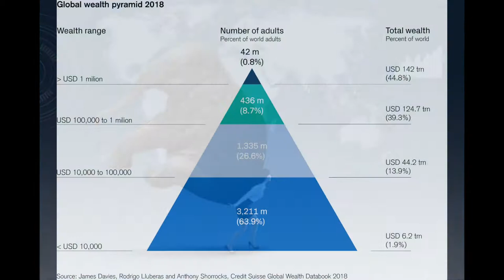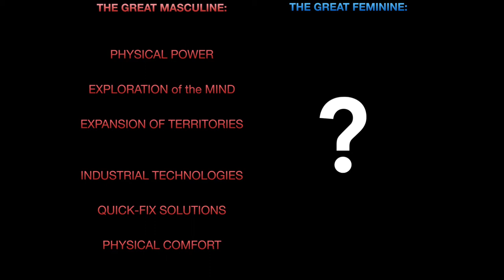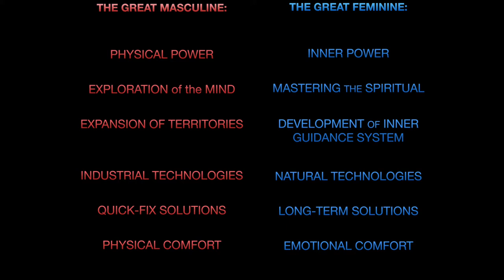The NEW REALITY is here! Watch how REAL people DO IT in our time | Viktoria Kova | LAND of GOOD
LAND of GOOD is a new kind of society, that offers well-being and prosperity for everybody.
Where, how, and who is building LAND of GOOD?
In 2015, Viktoria Kova - a transdisciplinary artist, researcher, and realities-bender -  created LAND of GOOD in theory. Today, it is getting build in real-time by real people.
Wanna know how they do it?
Use this free information for the benefit of yourself, your environment, future generations, and the planet.